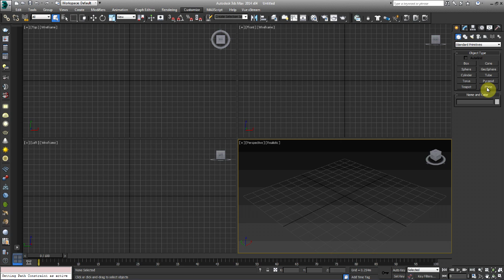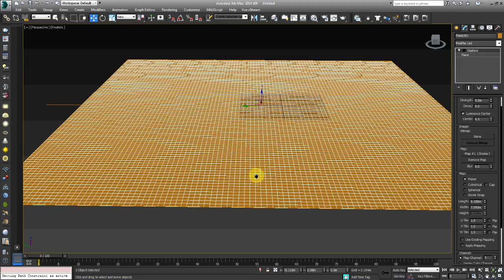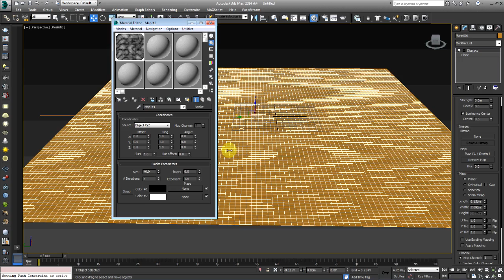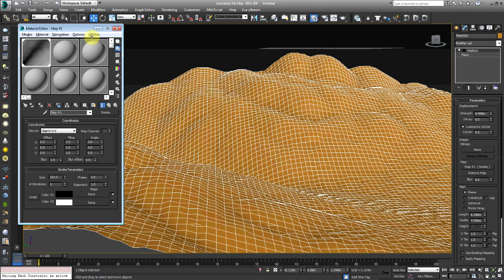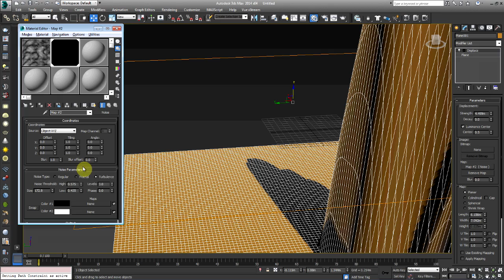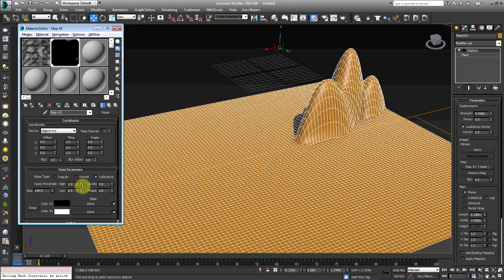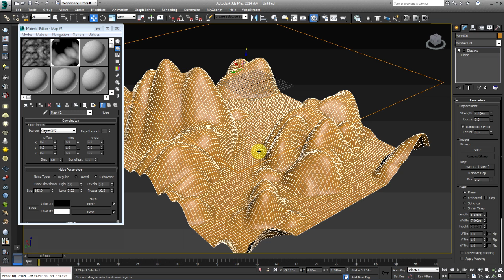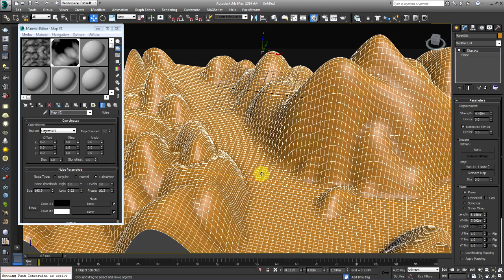3DS Max: How to create realistic terrain for beginners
3DS Max Tutorial: How to create realistic terrain for beginners
In this 3DS Max Tutorial I show you how to create a simple realistic terrain inside 3ds max using built in plugins.